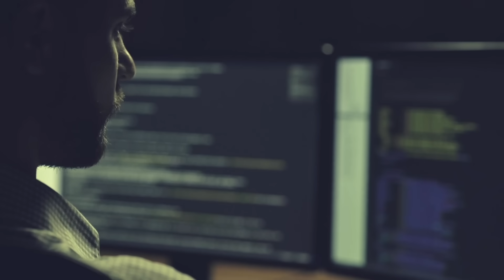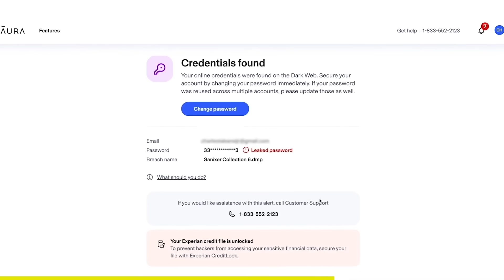Charles Barkley Clowns Lebron James And The Lakers For Raising The In Season Tournament Banner